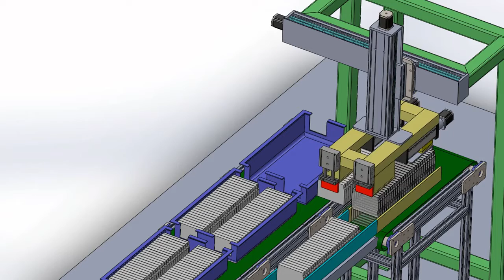Pick and Place Loading Automation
Pick and Place automation for loading of cartons. Fully designed and installed by Orion Electronics